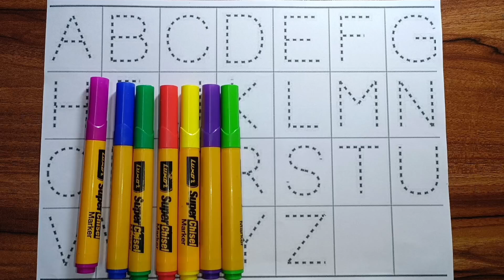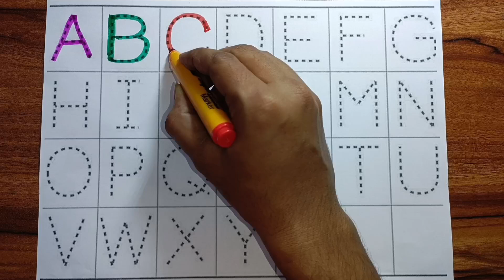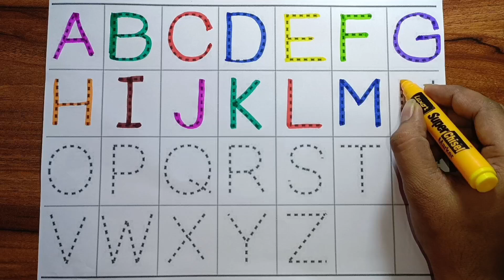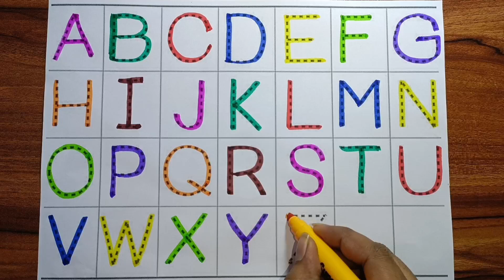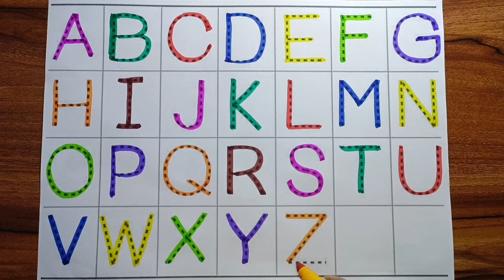abcd video | Learn ABCD alphabets | How to draw alphabets for kids | Nursery rhymes for kids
abcd video | Learn ABCD alphabets | How to draw alphabets for kids | Nursery rhymes for kids | abcd drawing video |

Learn ABCD alphabets | How to draw step-by-step alphabets for kids | Nursery rhymes for kids | phonics song | ABC alphabets song | A for apple | ABCD phonics song | ABC song for childrens |

 a for apple b for ball c for cat | abcd song | abcde